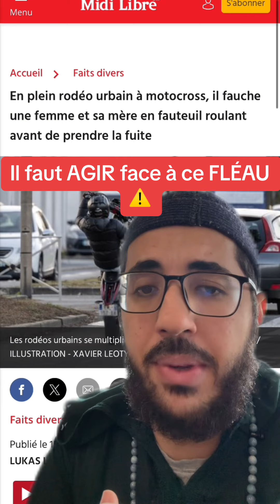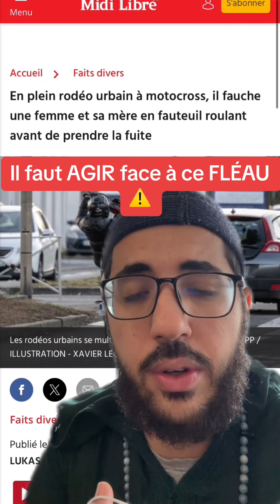IL FAUT AGIR FACE À CE FLÉAU